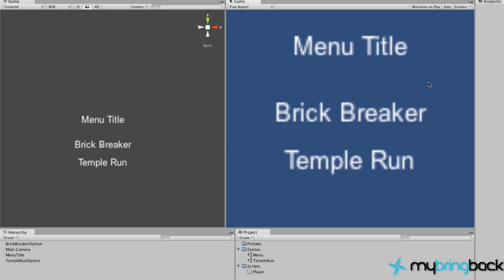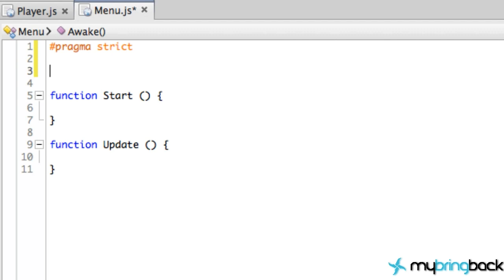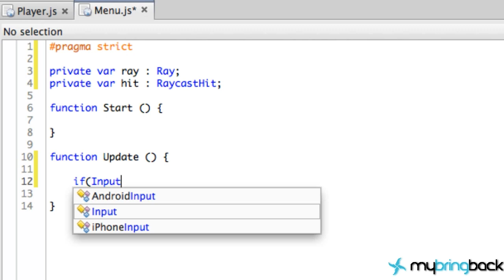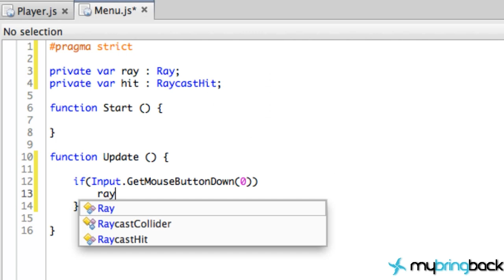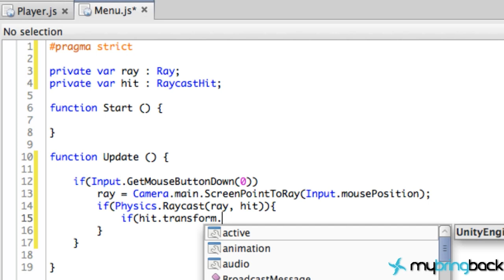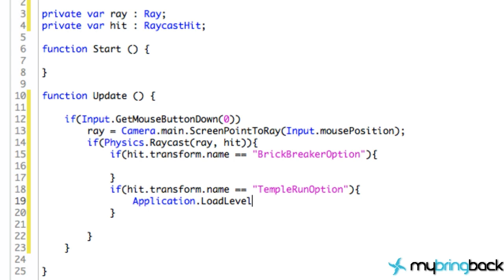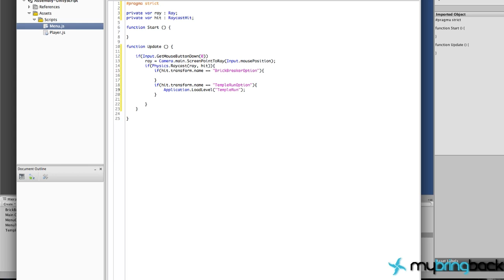Unity 3d Tutorial 1.7 - Simple Menu Script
In this Unity 3d tutorial we will write the simple script for our empty GameObject that will control all the menu inputs.  We will learn about Ray and RaycastHit type of objects and how we can see if we have hit a game object by clicking on it.

and check us out on facebook and twitter if you're bored as efff .